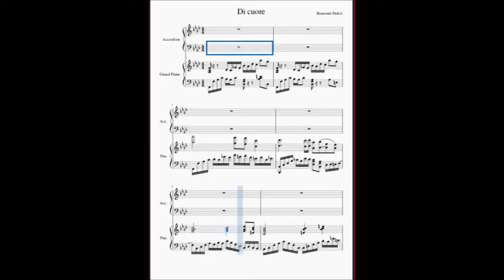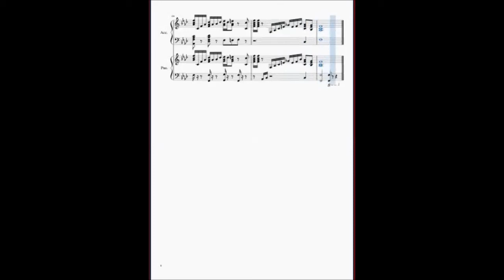Di Cuore - instrumental piece for piano and accordion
"Di Cuore"- instrumental piece for piano and accordion                       Composer: Branimir Đokić